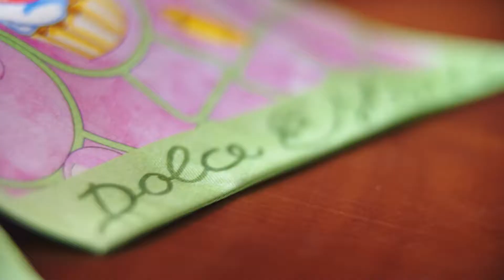An ode to Italian craftsmanship: The Bvlgari Allegra Maxi Shelley collection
The Bvlgari Maxi Shelley silks are 100% made at the brand’s own silk atelier in Lake Como and celebrate both Italian artistry and Bvlgari’s silk craftsmanship and heritage. Learn about the craftsmanship behind the Allegra Maxi Shelley silks, which  feature intricate handmade drawings that showcase Italian artistry.